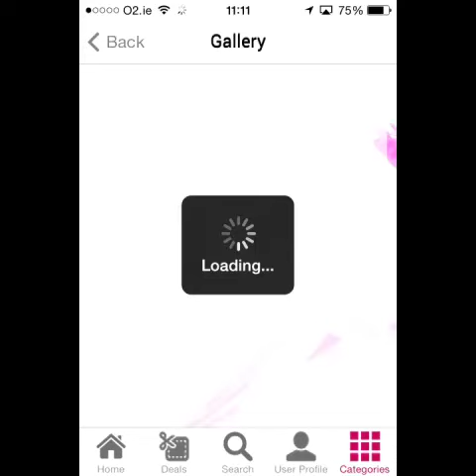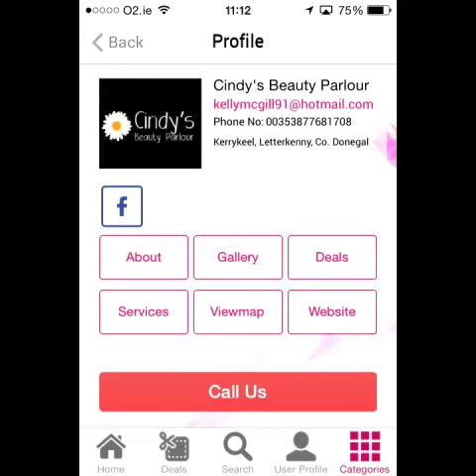Cindys Beauty Parlour on My Wedding App